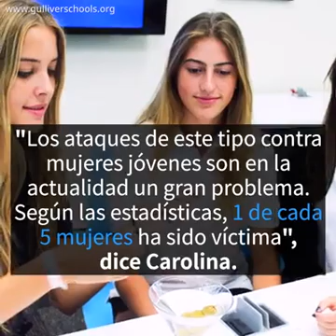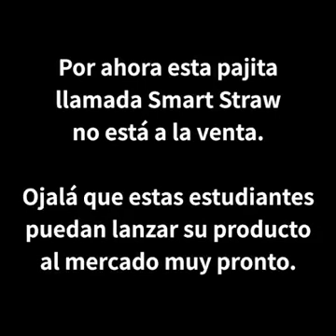Manuel Herreros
Video de manuelherrerosmunoz163